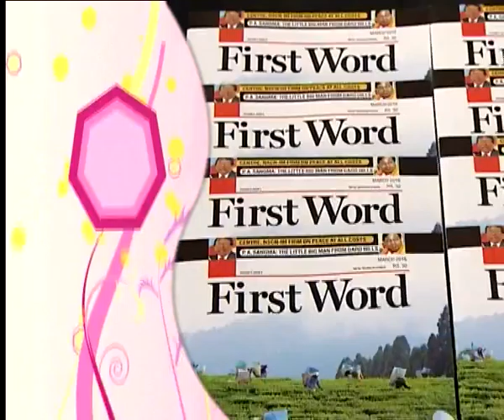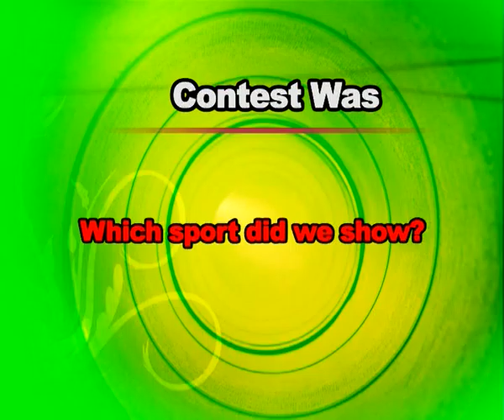YOUTH FOLIO EP 550 SEG 3